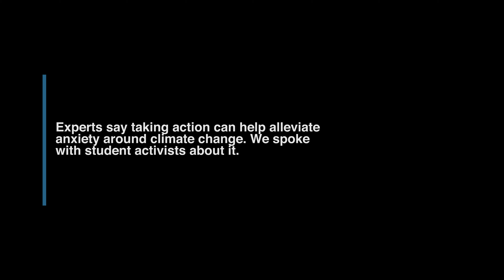Pollution’s mental toll: How climate change shapes our mental health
An joint investigation by Environmental Health News and The Allegheny Front in western Pennsylvania uncovered the growing gap in mental health care as more people are traumatized by worsening climate change.

See the full series at EHN.org/mentalhealth; and follow the conversation on Twitter at EHNmentalhealth.